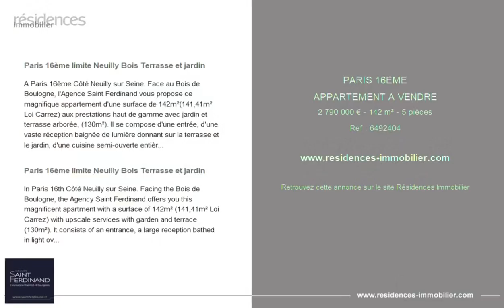PARIS 16ÈME - APPARTEMENT A VENDRE - 2 790 000 € - 142 m² - 5 pièce(s)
Référence : 6492404

Paris 16ème limite Neuilly Bois Terrasse et jardin

A Paris 16ème Côté Neuilly sur Seine. Face au Bois de Boulogne, l'Agence Saint Ferdinand vous propose ce magnifique appartement d'une surface de 142m²(141,41m² Loi Carrez) aux prestations haut de gamme avec jardin et terrasse arborée, (130m²). Il se compose d'une entrée, d'une vaste réception baignée de lumière donnant sur la terrasse et le jardin, d'une cuisine semi-ouverte entièrement équipée, de 3 chambres dont une suite parentale avec dressing et salle de bains, une deuxième salle de douche.
Ce bien d'exception rénové par architecte bénéficie d'une climatisation, de stores électriques, et store banne. Plan optimisé. Une cave et un parking complètent ce bien.
Bien soumis au statut de la copropriété. Nb de lots: 20
Charges annuelles de copropriété:(Montant moyen annuel quote-part du budget prévisionnel vendeur) 9 600 €
DPE: E/E. Aucune procédure en cours

In Paris 16th Côté Neuilly sur Seine. Facing the Bois de Boulogne, the Agency Saint Ferdinand offers you this magnificent apartment with a surface of 142m² (141,41m² Loi Carrez) with upscale services with garden and terrace (130m²). It consists of an entrance, a large reception bathed in light overlooking the terrace and the garden, a fully equipped semi-open kitchen, 3 bedrooms including a master suite with dressing room and bathroom, a second shower room.
This exceptional property renovated by architect benefits from air conditioning, electric blinds, and awning banne. Plan optimized. A cellar,and 1 parking complete this property.
Property subject to co-ownership status. Number of lots: 20
Annual co-ownership charges: (Average annual amount share of the estimated selling budget) €9,600

Cette annonce vous est proposée par l'agence Saint Ferdinand Paris 15

|2516792|